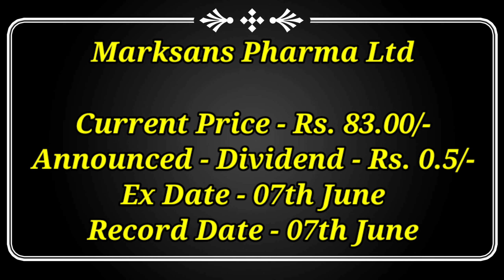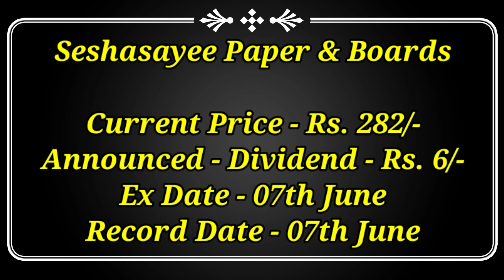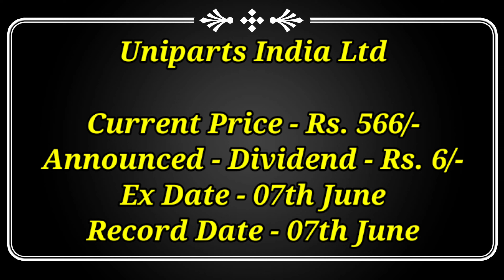7 June को मिलेगा Latest High Dividend | High Dividend Paying Stocks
7 June को मिलेगा Latest High Dividend | High Dividend Paying Stocks

Dividend stock
upcoming Dividend
upcoming shares

Market analysis
Market news today
Market news

top dividend stocks in June 2023
top 3 stock split in June 2023
top bonus stock in June 2023